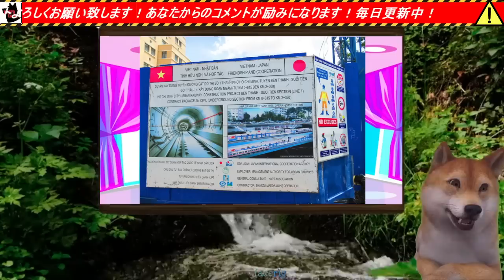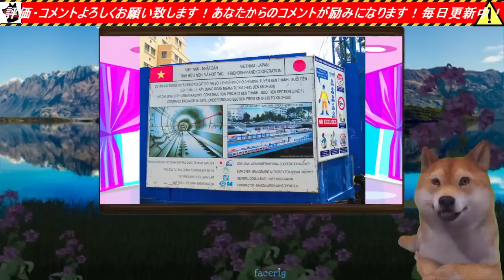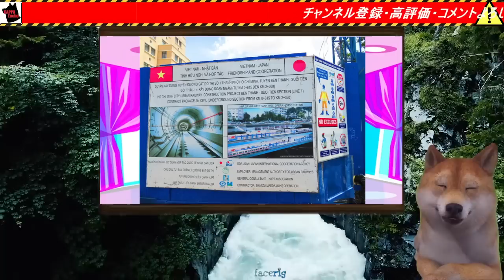中国がベトナム高速鉄道計画で日本新幹線採用は誤り断言、一方、日本のリニア計画を頓挫させ何が何でも中国に勝たせたい静岡県川勝知事が耳を疑う越権行為で山梨県とJRに嫌がらせ⇒熱海盛土災害で川勝知事が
Record China
てれしず
静岡朝日テレビ